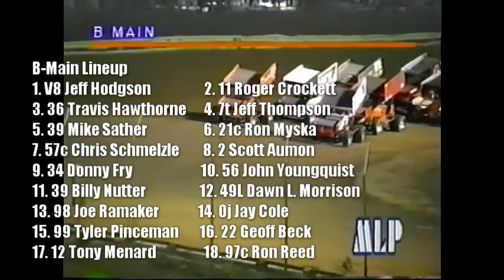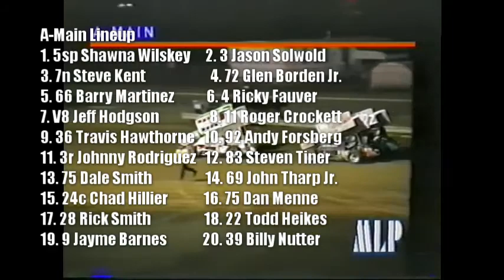Grays Harbor Raceway Northern Sprint Tour Evergreen State Sprint Challenge Night 1 July 19th 2002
Grays Harbor Raceway Northern Sprint Tour Speedweek Night #5 Evergreen State Sprint Challenge Night 1 July 19th 2002

*MLP Production / Edited by Strebfest